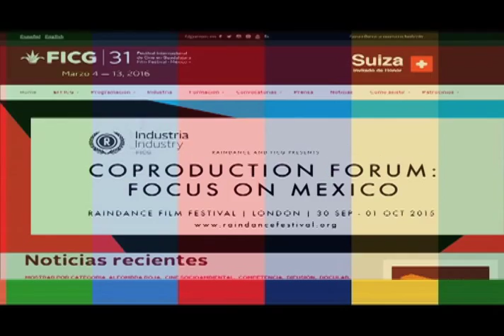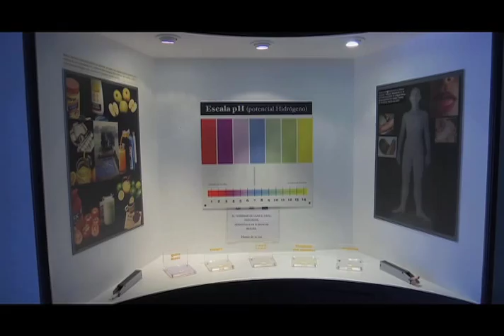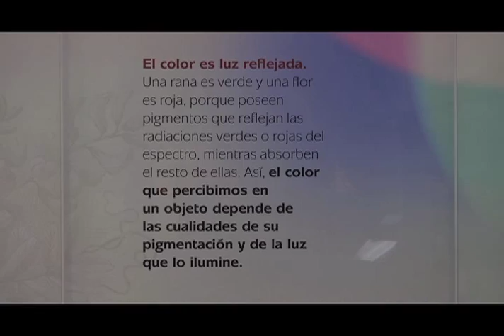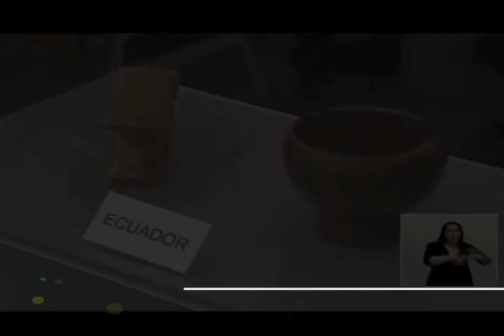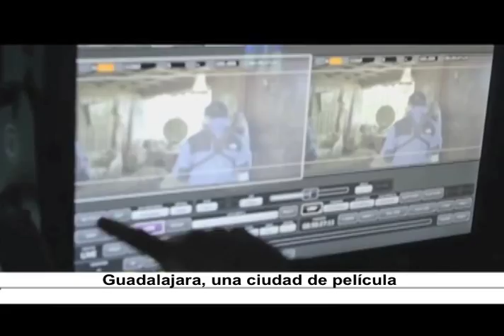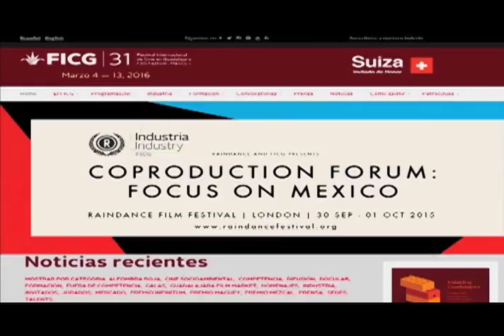Horizonte Iberoamericano 62.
Esta es la emisión número sesenta y dos de Horizonte Iberoamericano, una producción original del Instituto Latinoamericano de la Comunicación Educativa (ILCE). Horizonte Iberoamericano es un informativo semanal de 15 minutos, con un formato multiventana (internet, televisión, radio, redes sociales), que tiene por objetivo difundir la cultura, educación, ciencia, ecología y tecnología de Iberoamérica, del propio ILCE y del mundo.

Los temas que hoy se abordan son:

Costa Rica podría ser el primer país del mundo en cerrar sus zoológicos.

Estrenan Magnitud 8.1, pieza sinfónica conmemorativa del aniversario 30 del terremoto de 1985.

En Argentina, inauguran la ampliación y modernización del nuevo piso del Museo Nacional de Bellas Artes.

Abren convocatoria para Industria Guadalajara a desarrollarse en el marco del Festival Internacional de Cine de Guadalajara.

Y en nuestra sección de reportaje les presentaremos un tema que esperamos sea de su total agrado.